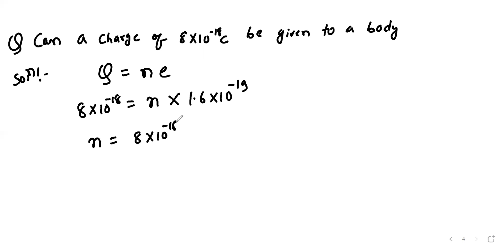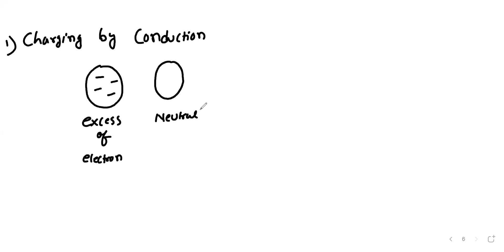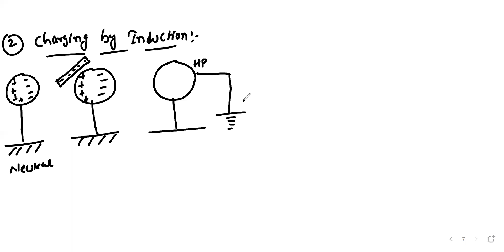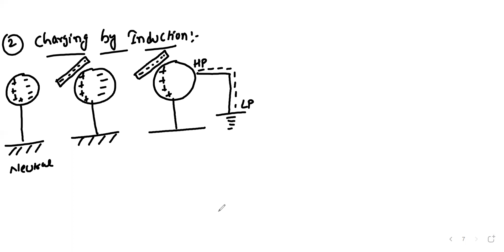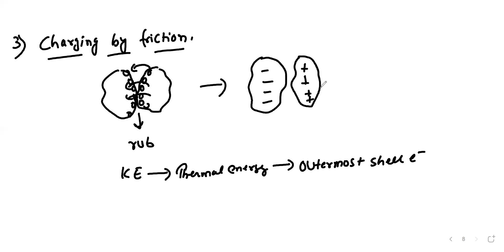Electrostatics - Chapter 1- Electric Charges and Fields Part-1| CBSE | NEET | JEE | PDF Notes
1. what is Charge?
2. values of Charge
3. Mass of Charge
4. Properties of Charge
a. Additive Nature of Charge
b. Conservation of Charge
c. Quantisation of Charge
5. ways of Charge
a. Charging by conduction (Direct Method)
b. Charging by Induction ( without physical Connection)
c. Charging by Friction